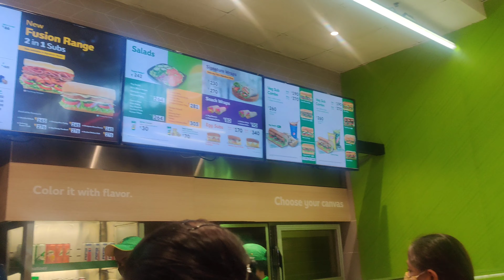বোনের কেনাকাটা আর মদন মিত্রের ধোকা একসাথে|| Bengali Vlog